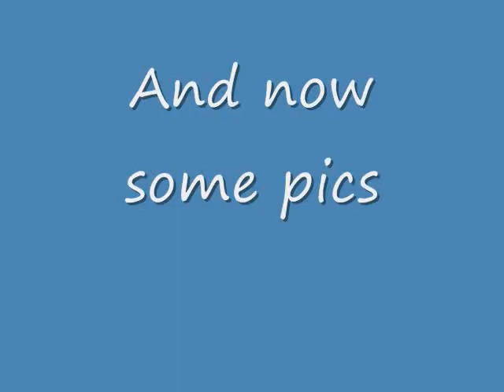Defcon Clowns at Transworld 2012 (New Channel)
Us enjoying our time in St. Louis for the annual Transworld Haunt Show. Enjoy the madness!